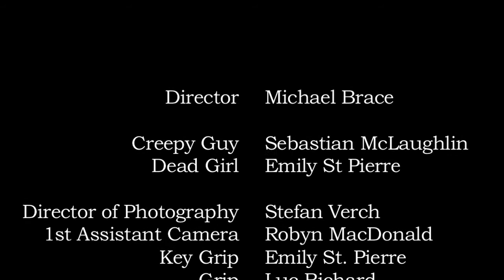Horror Lighting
An exercise in lighting for horror.

Director: Michael Brace
DoP: Stefan Verch